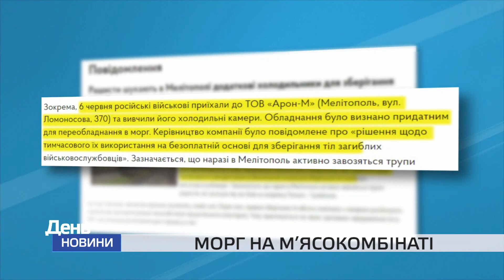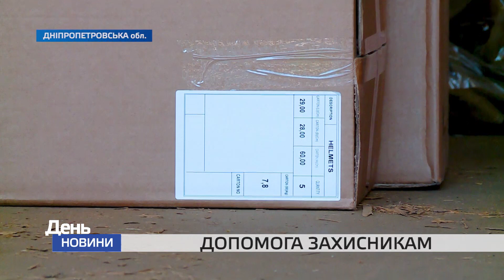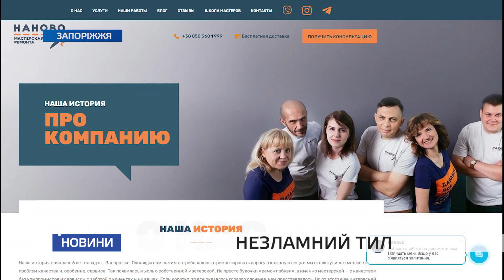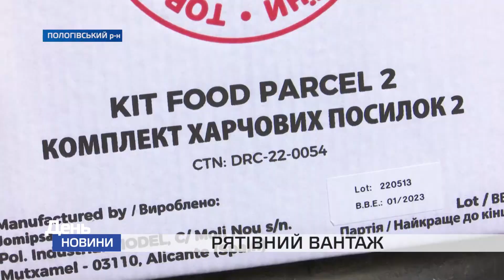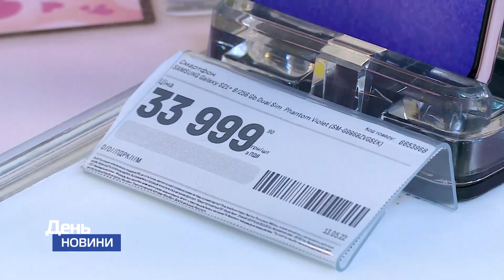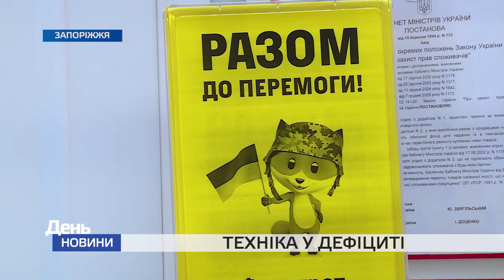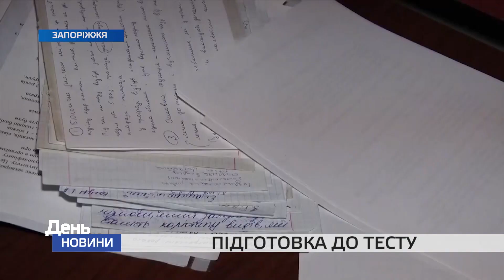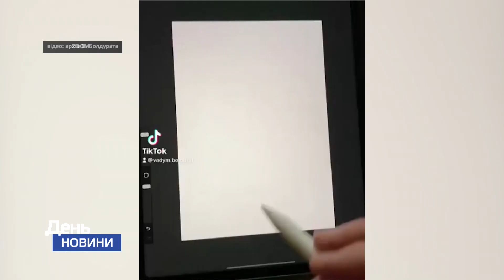День. Новини TV5 від 09.06.2022 17:00